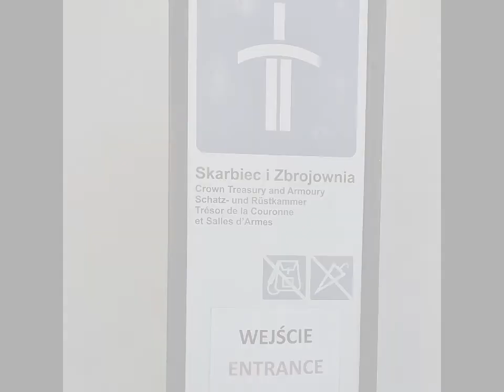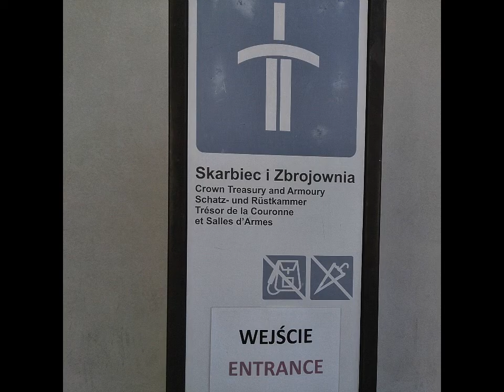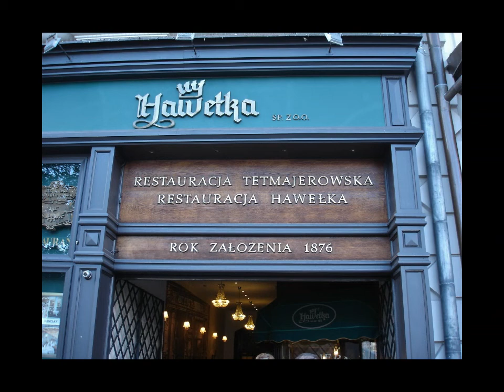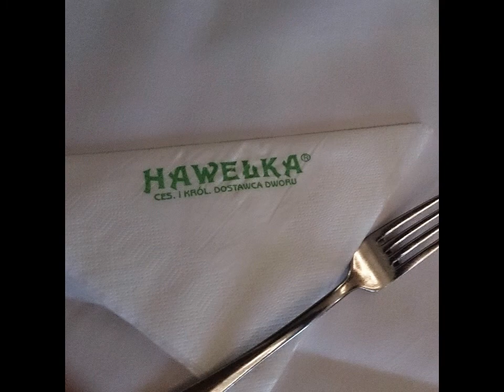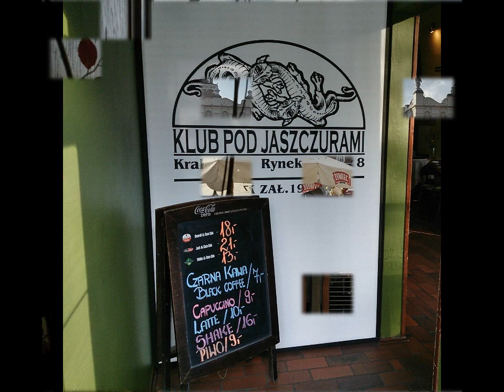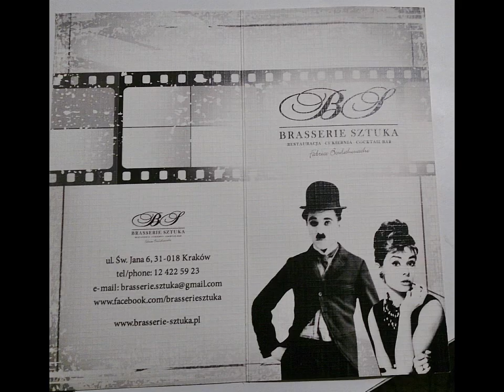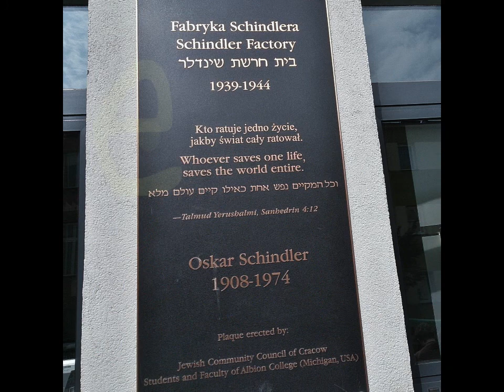Cracow, Poland, September 2014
Worth visiting, absolutely. And - from Helsinki, flying only one hour, forty minutes. From Kotka to Helsinki Airport, in my car, same time!